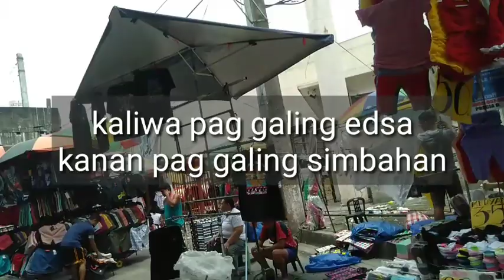Wholesale Kids Clothes na pang benta Sa Baclaran matatagpuan